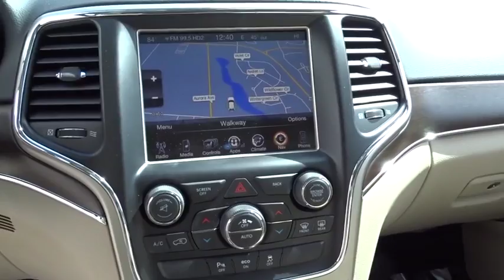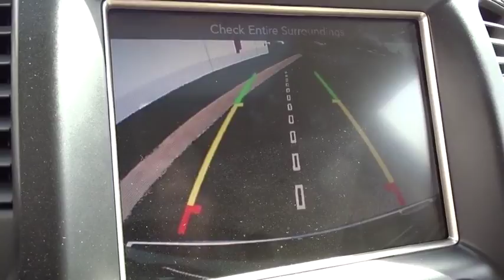2015 Jeep Grand Cherokee Naperville, Aurora, Joliet, Downers Grove, Bolingbrook, IL 180177A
Granite Crystal Metallic Clearcoat Used 2015 Jeep Grand Cherokee available in Naperville, Illinois at Lexus of Naperville. Servicing the Aurora, Joliet, Downers Grove, Bolingbrook, IL area.
2015 Jeep Grand Cherokee Limited - Stock#: 180177A - VIN#: 1C4RJFBGXFC212171

** NAVIGATION / GPS**, ** POWER SUNROOF / MOONROOF**, ** LEATHER **, 4WD, Navigation System. 2015 Jeep Grand Cherokee Limited 4WD New Price! CARFAX One-Owner.Awards:* Green Car Journal Green SUV of the YearBased on 2017 EPA mileage ratings. Use for comparison purposes only. Your mileage will vary depending on how you drive and maintain your vehicle, driving conditions and other factors.
TRANSMISSION: 8-SPEED AUTOMATIC (845RE)  (STD),POWER SUNROOF,RADIO: UCONNECT 8.4 NAV  -inc: SIRIUSXM Travel Link  HD Radio  1-Yr SIRIUSXM Travel Link Service  1-Yr SiriusXM Traffic Service  GPS Navigation  Uconnect Access  For Details Visit DriveUconnect.com  8.4  Touchscreen Display  Roadside Assistance & 9-1-1 Call  Integrated Voice Command w/Bluetooth  SIRIUSXM Traffic,WHEELS: 20  X 8.0  ALUMINUM  -inc: Goodyear Brand Tires  Tires: P265/50R20 BSW AS,QUICK ORDER PACKAGE 23H  -inc: Engine: 3.6L V6 24V VVT  Transmission: 8-Speed Automatic (845RE)  High Pressure Tires Tracking,3.45 REAR AXLE RATIO  (STD),GVWR: 6 500 LBS  (STD),LT FROST BEIGE/BLACK  PREMIUM LEATHER TRIMMED BUCKET SEATS,ENGINE: 3.6L V6 24V VVT  (STD),TIRES: P265/50R20 BSW AS,GRANITE CRYSTAL METALLIC CLEARCOAT,Chrome Power w/Tilt Down Heated Side Mirrors w/Driver Auto Dimming  Manual Folding and Turn Signal Indicator,Fixed Rear Window w/Fixed Interval Wiper  Heated Wiper Park and Defroster,60-40 Folding Split-Bench Front Facing Heated Manual Reclining Fold Forward Seatback Leather Rear Seat,Heated Leather/Metal-Look Steering Wheel,Leather/Metal-Look Gear Shift Knob,Back-Up Camera